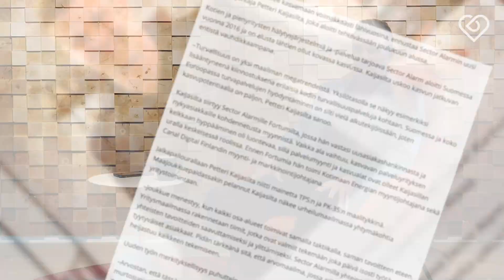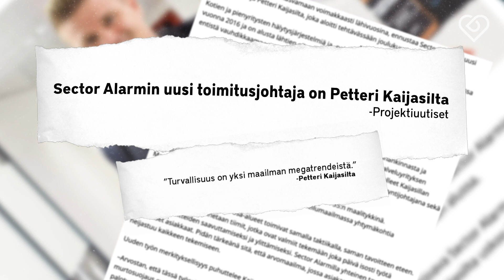Huippu-urheilijasta Sector Alarmin toimitusjohtajaksi - Petteri Kaijasillan tarina⎪Duunitori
Sector Alarmin toimitusjohtaja Petteri Kaijasilta kertoo urapolustaan huippujalkapalloilijasta toimitusjohtajaksi ja siitä, kuinka urheilu kytkeytyy työelämään. Lue hänen tarinansa

Kiinnostuitko Sector Alarmista? Tutustu uramahdollisuuksiin